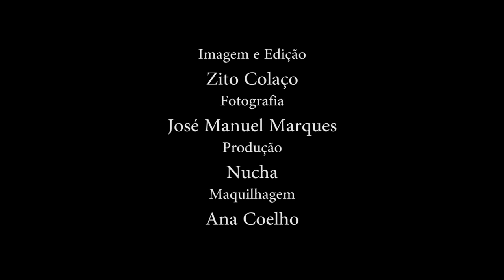Making Of Flávia CS5 Revista MARIA por Zito Colaço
Making Of de uma Sessão fotográfica com Flávia, ex-concorrente da Casa dos Segredos 5, nos estúdios do Grupo Impala
Imagem e Edição Zito Colaço